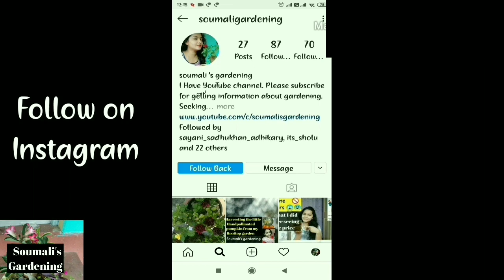Full information on How to care Rose plants in Rainy season || Rose care in July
The plants only after checking the beds/pots and planting media for moisture. Very less watering is required during this season.

No watering in the evening hours after 3 pm.

Ensure that the plants do not have any stagnant water.

Look for worms in plant beds. Plants are prone to be infected with worms during this season.

Good ventilation and light are essential during this season

Fertilizers should be applied only in the morning hours between 7-11 am ( if needed)

Plants are prone to pests during the monsoon season. Pesticide and fungicide should be applied once a week to control pests

Prune  buds of flowers.

Young plants in the farms and gardens should be sheltered properly from rains.

Ensure that the water is not clogged around the plants.
 watch the video in details।